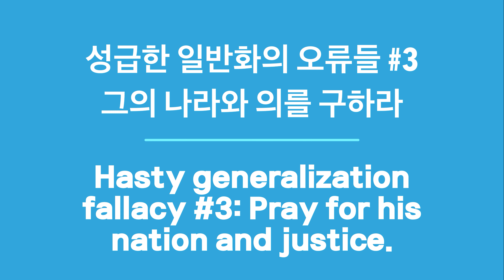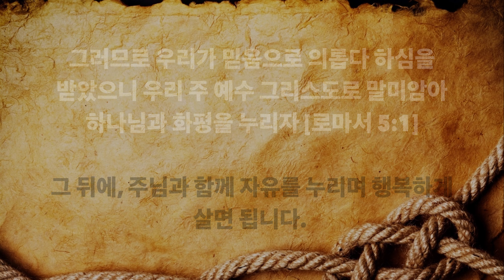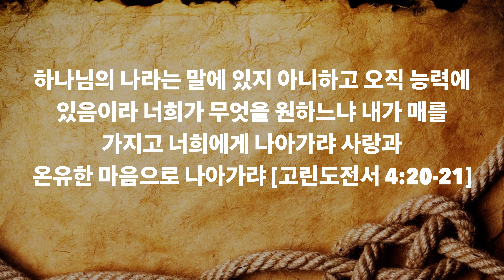성급한 일반화의 오류들 #3 그의 나라와 의를 구하라